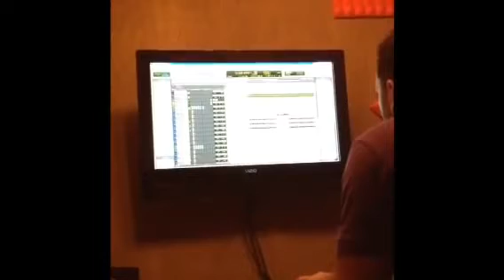Jay Kalyl | Pensaba En Ti (2015) | Anuncio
Jay Kalyl | Pensaba En Ti (2015)

Síguenos y está pendiente de lo nuevo.